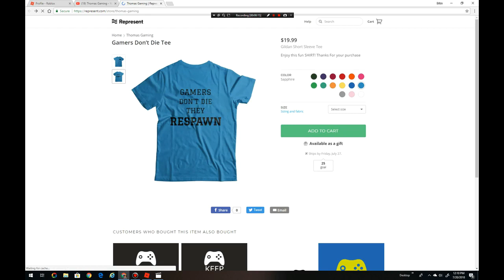Minecraft Find The Button Block Edition | Thomas Gaming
Today I play Minecraft and do a Find the Button Map click that bell to get notified when i make new videos
(Heres the map)